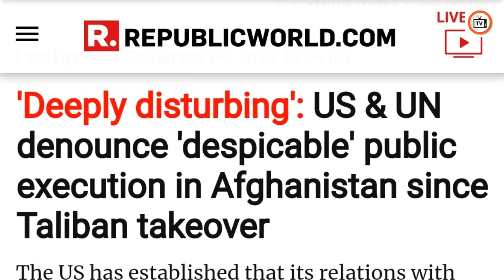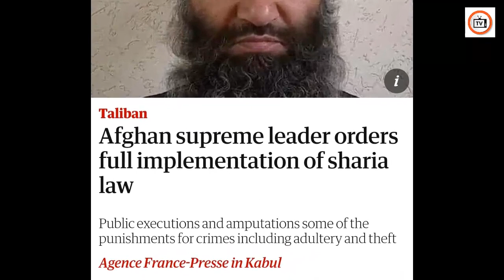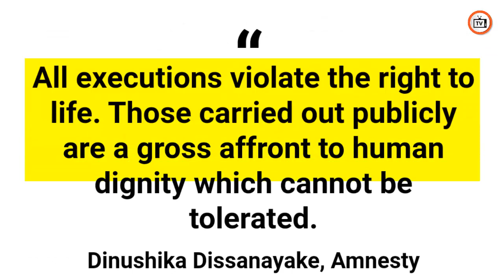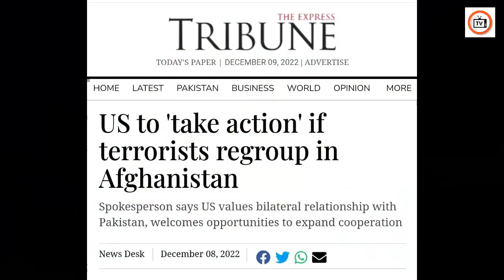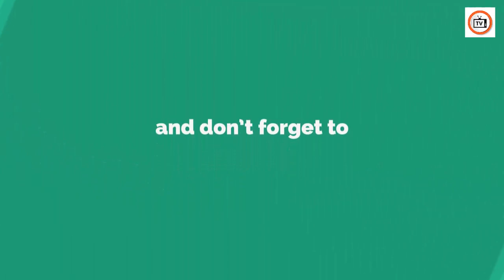Special people once again attracted the attention of the whole world